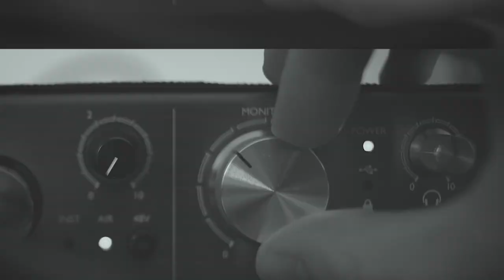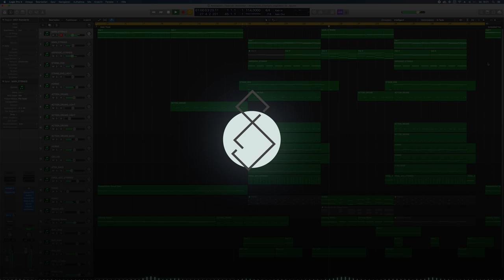ROYALTY FREE MUSIC - Atmospheric Cinematic Motivation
Need a song for your video? Or just something to listen to? Get this song for free or say thanks and name your price :)

"Atmospheric Cinematic Motivation" is an orchestral song, loaded with powerful drums and energetic strings and brass!

You can use this song in any project, non-commercial or commercial. Please attribute using following passage: